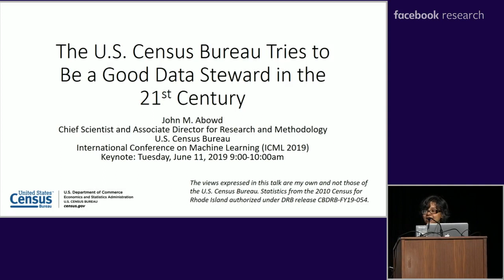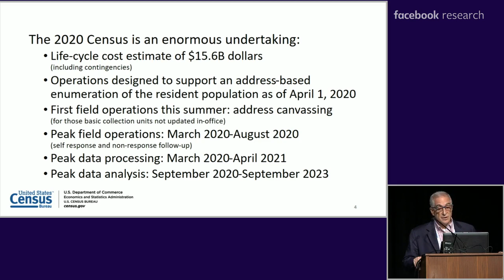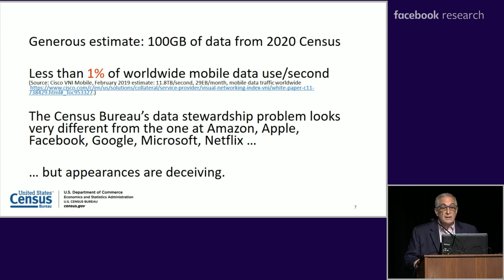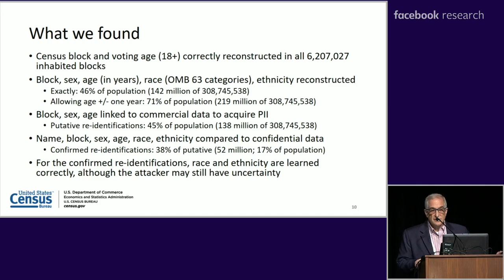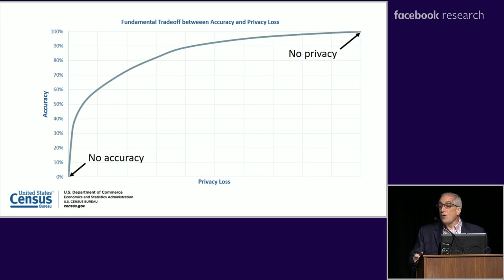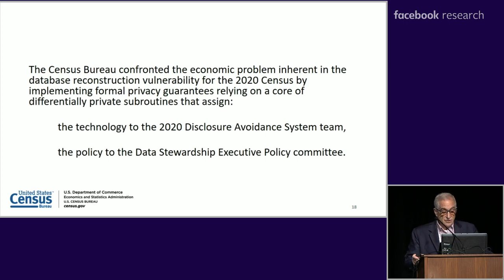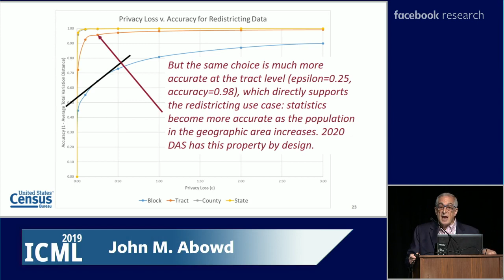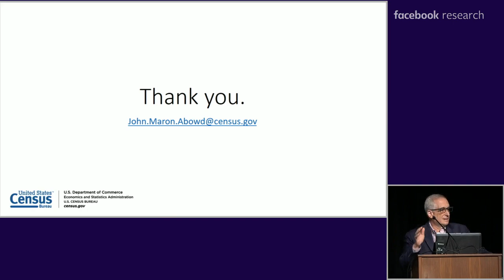John M. Abowd: The U.S. Census Bureau Tries to be a Good Data Steward in the 21st Century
ICML 2019 invited talk

Abstract: The Fundamental Law of Information Reconstruction, a.k.a. the Database Reconstruction Theorem, exposes a vulnerability in the way statistical agencies have traditionally published data. But it also exposes the same vulnerability for the way Amazon, Apple, Facebook, Google, Microsoft, Netflix, and other Internet giants publish data. We are all in this data-rich world together. And we all need to find solutions to the problem of how to publish information from these data while still providing meaningful privacy and confidentiality protections to the providers. Fortunately for the American public, the Census Bureau's curation of their data is already regulated by a very strict law that mandates publication for statistical purposes only and in a manner that does not expose the data of any respondent--person, household or business--in a way that identifies that respondent as the source of specific data items. The Census Bureau has consistently interpreted that stricture on publishing identifiable data as governed by the laws of probability. An external user of Census Bureau publications should not be able to assert with reasonable certainty that particular data values were directly supplied by an identified respondent. Traditional methods of disclosure avoidance now fail because they are not able to formalize and quantify that risk. Moreover, when traditional methods are assessed using current tools, the relative certainty with which specific values can be associated with identifiable individuals turns out to be orders of magnitude greater than anticipated at the time the data were released. In light of these developments, the Census Bureau has committed to an open and transparent modernization of its data publishing systems using formal methods like differential privacy. The intention is to demonstrate that statistical data, fit for their intended uses, can be produced when the entire publication system is subject to a formal privacy-loss budget. To date, the team developing these systems has demonstrated that differential privacy can be implemented for the data publications from the 2020 Census used to re-draw every legislative district in the nation (PL94-171 tables). That team has also developed methods for quantifying and displaying the system-wide trade-offs between the accuracy of those data and the privacy-loss budget assigned to the tabulations. Considering that work began in mid-2016 and that no organization anywhere in the world has yet deployed a full, central differential privacy system, this is already a monumental achievement. But it is only the tip of the iceberg in terms of the statistical products historically produced from a decennial census. Demographic profiles, based on the detailed tables traditionally published in summary files following the publication of redistricting data, have far more diverse uses than the redistricting data. Summarizing those use cases in a set of queries that can be answered with a reasonable privacy-loss budget is the next challenge. Internet giants, businesses and statistical agencies around the world should also step-up to these challenges. We can learn from, and help, each other enormously.

Bio: John Abowd is the U.S. Census Bureau’s associate director for research and methodology, and chief scientist. He was named to the position in June 2016. The Research and Methodology Directorate leads critical work to modernize our operations and products. He is leading the agency’s efforts to create a differentially private protection system for the 2020 Census and future data products. His long association with the Census Bureau began in 1998 when he joined the team that helped found the longitudinal employer-household dynamics program. In 2008, he led the team that created the world’s first application of a differentially private protection system for the program’s OnTheMap job location tool. Abowd is also the Edmund Ezra Day Professor of economics, statistics, and information science at Cornell University. He is a fellow and past president of the Society of Labor Economists. He is also a fellow of the American Statistical Association and the Econometric Society, as well as an elected member of the International Statistical Institute. He earned his Ph.D. from the University of Chicago and an A.B. from the Department of Economics at the University of Notre Dame.